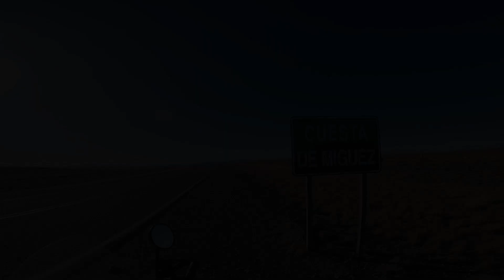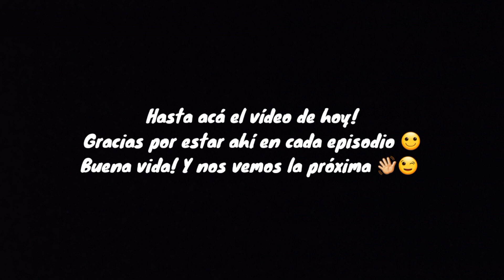RUTA 5: CUESTA de Miguez, Río Gallegos-El Calafate. VUELTA a La Argentina Capítulo 36